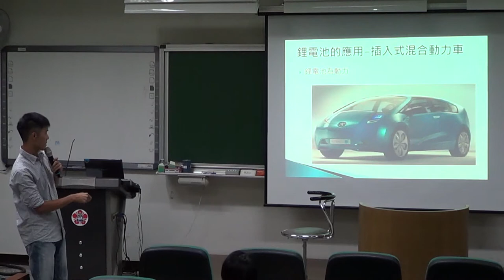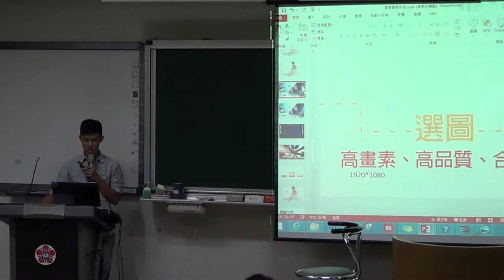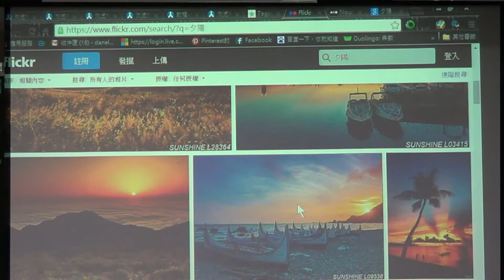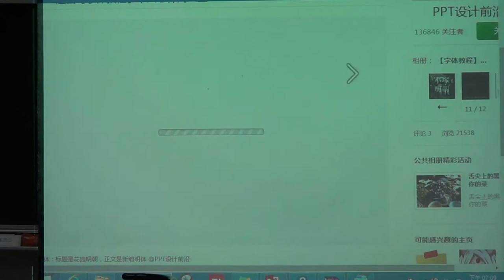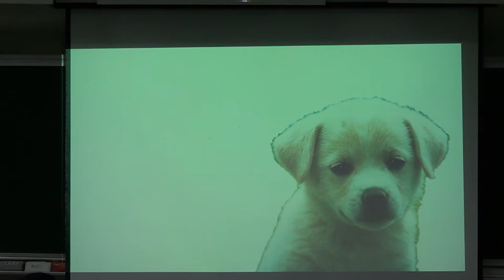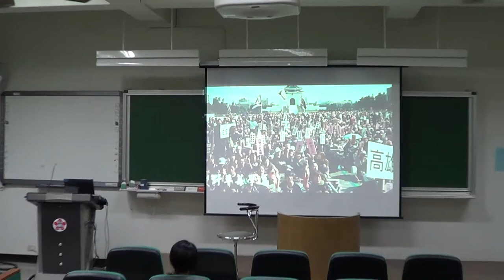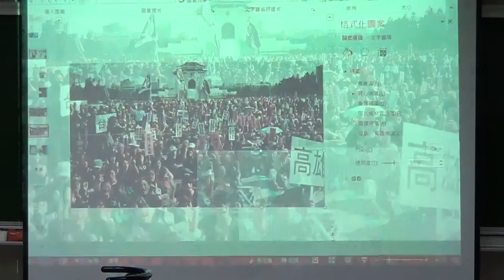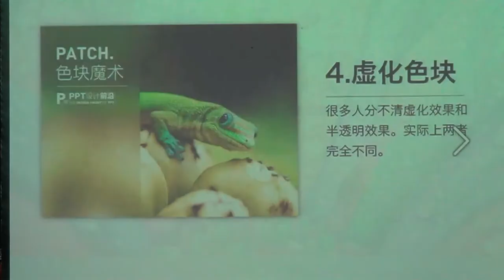成大服學-PPT排版教學 part2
教學過程中有使用部分未授權網路圖片、網站、連結...等
所有內容皆用於課程教學非營利教育目的使用
並參照磨課師著作權相關說明